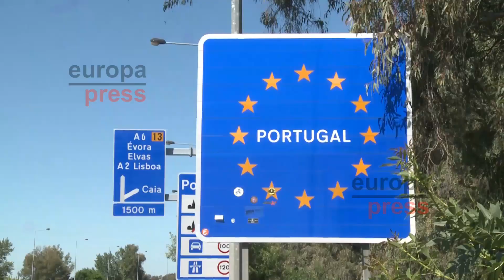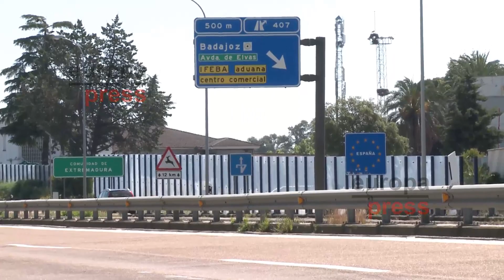Hostelero portugués: Era "imprescindible" abrir la frontera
La frontera hispano lusa ha reabierto desde este pasado sábado por lo que el fin de semana y este mismo lunes han acudido los primeros turistas a Elvas (Portugal). Así, un hostelero de dicha ciudad fronteriza ha asegurado que han ido "muchos españoles" a los establecimientos de la localidad así como que están "contentos" porque era "imprescindible" que se abriera la frontera.